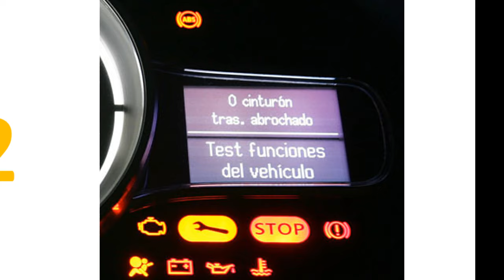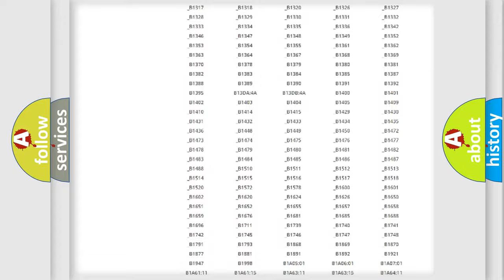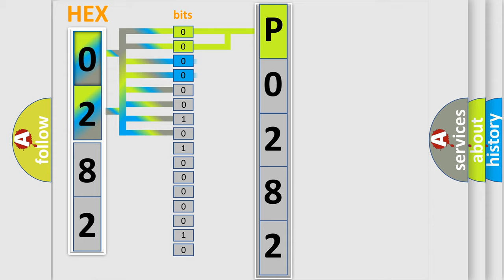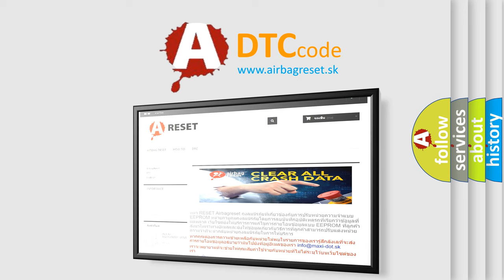DTC Ford P0282 Short Explanation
Contents:
0:21 Basic DTC analysis according to OBD2 protocol standard.
1:48 Insight into programming
2:58 A diagnostically understandable description of the Diagnostic Trouble Code
3:05 Basic error definition

Make:
Ford
Code:
P0282
Definition:
ECU Fault: Control Unit Reset Path Test; Monitoring Unit Reset Line Output Built in Self Test - Event Information
Description:
Cause:
Drivetrain Control Module (Dtcm)